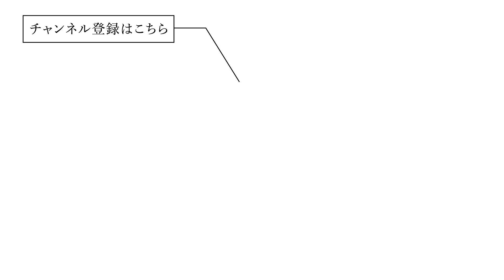総額100万円超え！【爆買い】海外旅行の購入品紹介【パリ/ギリシャ/バンコク】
新OPになりました👏
総額100万円超え！大人気の購入品紹介。
今回は海外旅行の購入品をじっくりお見せします！

［各国ショッピングの様子はこちら］